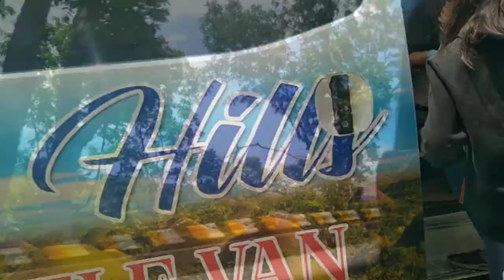Part 1 Travel Chocolate Hills @ Carmen, Bohol | Last June 09, 2023 || Travel Vlog